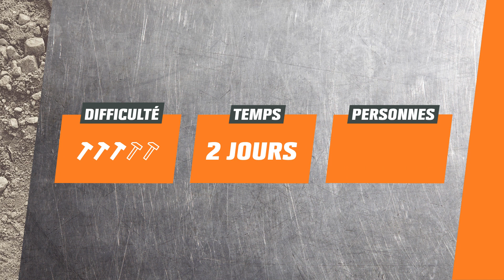Installer un portail de jardin et bétonner les poteaux du portail | OBI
Un portail de jardin pour ta clôture en grillage te sert non seulement d’accès pratique à ton jardin clôturé, mais il empêche aussi les animaux domestiques ou les jeunes enfants d’en sortir sans surveillance. Dans notre vidéo, Sönke et Stefan t’expliquent comment installer un portail de jardin.

REMARQUES
Les offres et les matériaux ne sont éventuellement pas disponibles dans tous les centres OBI. Toutes les indications se rapportent à la Suisse. Les quantités et les prix ne sont éventuellement pas disponibles dans tous les centres OBI en Suisse.

Les quantités calculées correspondent à une évaluation sommaire des besoins en tenant compte des quantités de rebut et de chutes habituelles ainsi que des coûts prévus. Les quantités calculées peuvent varier en raison de dimensions spéciales, de conditions particulières sur place ou de méthodes de travail.

Pour réaliser un projet personnalisé, d’autres articles ou des articles supplémentaires peuvent s’avérer nécessaires et occasionner des coûts additionnels. La sélection d’autres tailles / combinaisons de conditionnements peut permettre d’optimiser le prix du projet. Les prix au comptant et à l’emporter s’entendent en CHF, TVA incl.

Temps de travail / durée: Les temps de travail calculés servent uniquement d’évaluation sommaire des temps requis. Le calcul se base sur la planification effectuée par notre personnel spécialisé. Pour ce calcul, nous partons du principe que l’ensemble des matériaux et des outils nécessaires est déjà disponible. Des différences sont possibles en fonction des conditions sur place, des compétences individuelles et des outils disponibles. Les durées calculées ne prennent pas en compte les temps de séchage ni d’éventuelles pauses.

OBI Bau- und Heimwerkermärkte Systemzentrale (Schweiz) GmbH décline expressément toute responsabilité en cas de montage incorrect ou inapproprié selon la marche à suivre ainsi qu’en cas d’utilisation incorrecte des matériaux et des outils. Les montages décrits ici représentent uniquement une recommandation de procédure possible et ne prétendent pas à une obligation générale ou à être conformes avec d’éventuels règlements techniques ou directives. Des modifications peuvent être nécessaires en fonction des conditions sur place et de l’usage. Tout recours légal ne s’en trouve pas limité. Lors de l’exécution, prenez garde à respecter la sécurité des personnes, et portez, si nécessaire, les équipements de sécurité requis. Les travaux électrotechniques ne doivent être effectués que par des professionnels qualifiés (SN EN 50110-1). Sachez évaluer vos compétences de manière réaliste et demandez l’aide de personnes expérimentées en cas d’incertitudes. N’effectuez pas de travaux pour lesquels vous ne connaissez pas les règles de sécurité applicables.